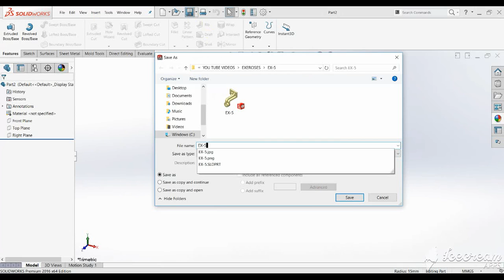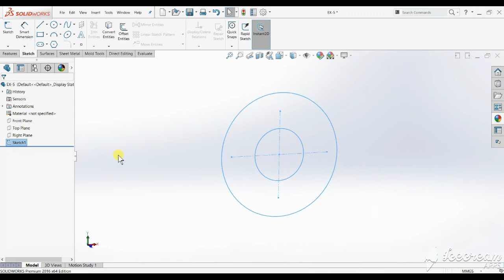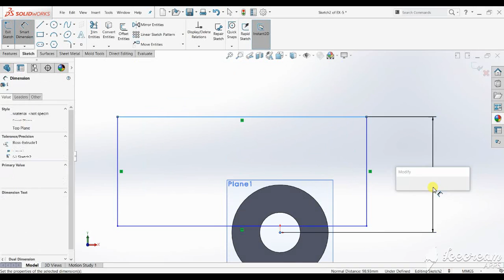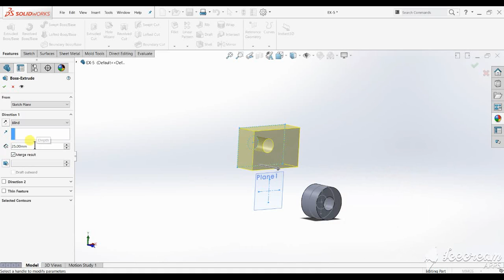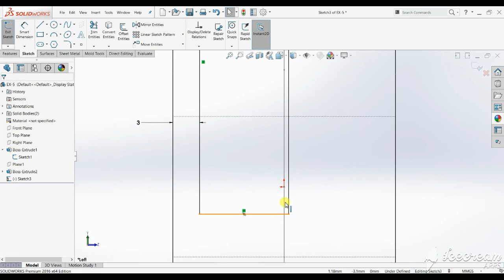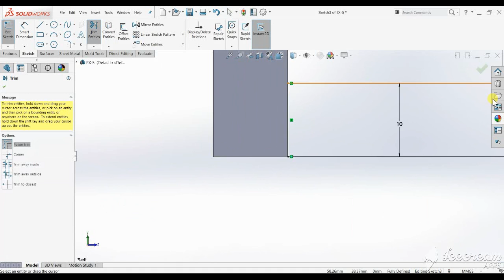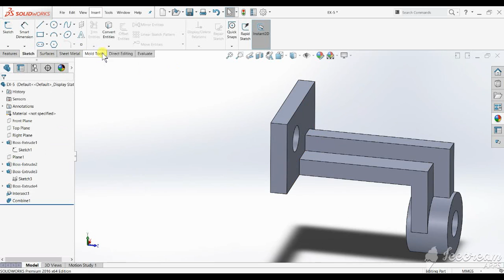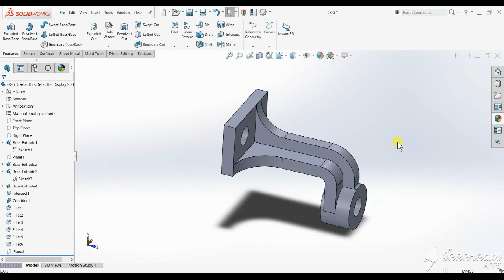SolidWorks, Basic Exercise No.05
This video is used for solid work practice.